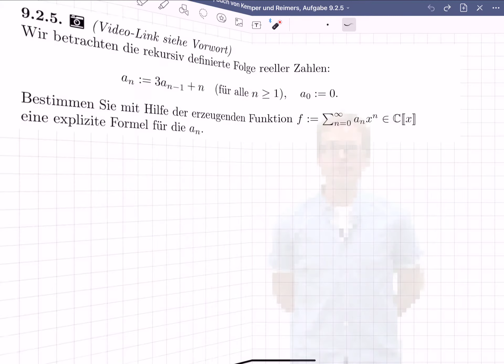Rekursionen auflösen mit erzeugenden Funktionen (Aufgabe 9.2.5 im LinAlg-Buch von Kemper, Reimers)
Lösungsvideo zur Aufgabe 9.2.5 aus dem Buch

"Lineare Algebra mit einer Einführung in diskrete Mathematik und Mengenlehre"

von Gregor Kemper und Fabian Reimers,